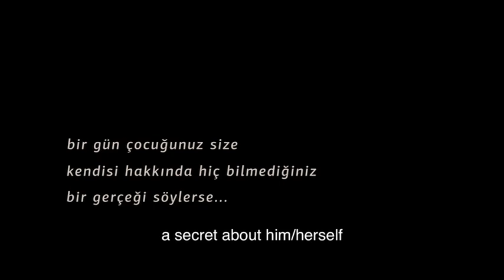!f 2013 - Benim Çocuğum Trailer